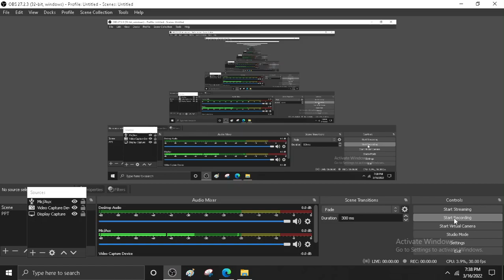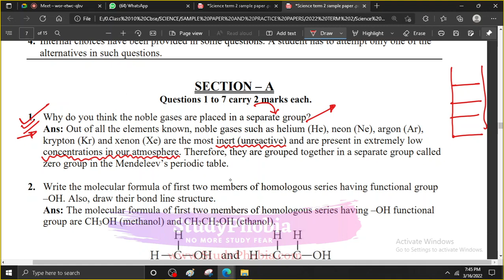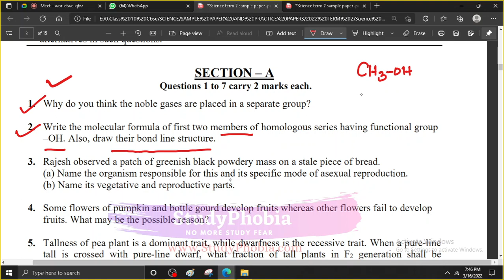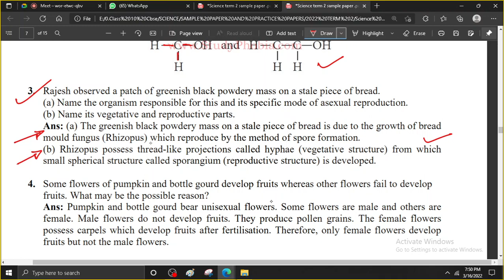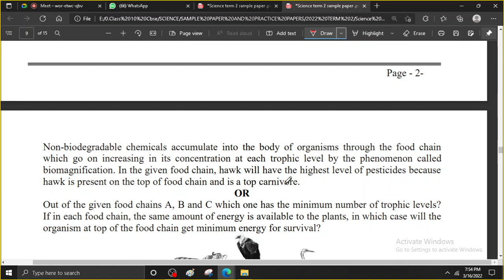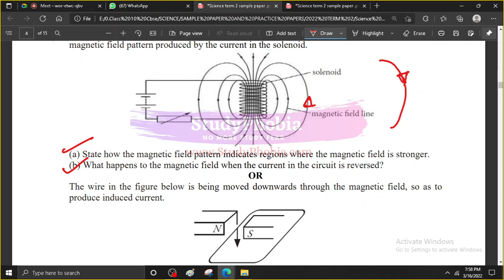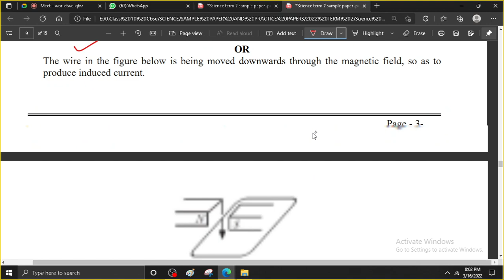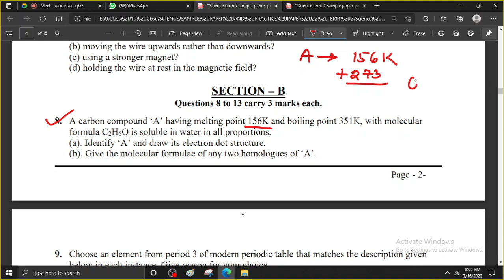CLASS 10 science sample paper solving term 2 samarth batch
Science Important Questions Class 10
Get 95% in Class 10 Board Exam
Class 10 Science Most Important Questions 🔥 | Complete Biology Revision | Class 10 Board 2023 | Pre Board Exam Preparation | All Chapters Covered | Board 2023 Most Important Questions | Class 10 Biology Marathon | Previous Year Questions | Board 2022 |  |